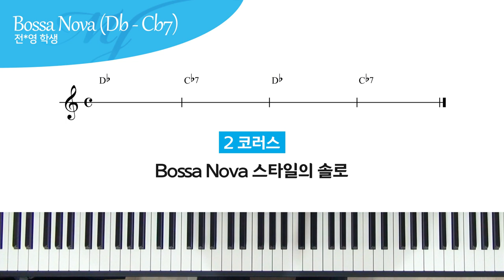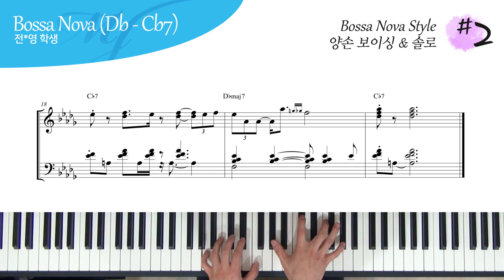" Bossa Nova 스타일로 연주해보세요 " 모범 답안 예시 - 양손 백킹 후 솔로하기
Bossa Nova 스타일의 양손 백킹 & 솔로 예제 #2

4층 : MJ 재즈피아노 센터 (MJ Jazz Piano Academy)
3층 : MJ 실용음악학원 (MJ Music)